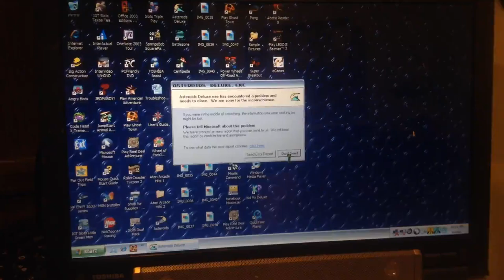jax car wash